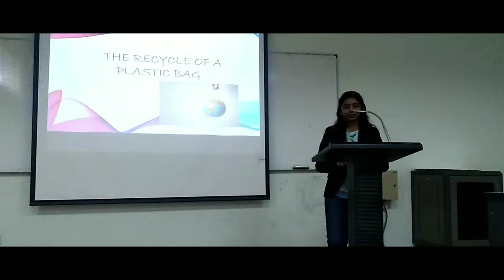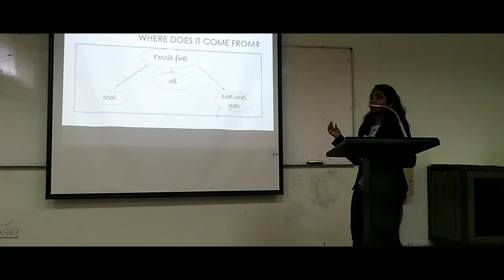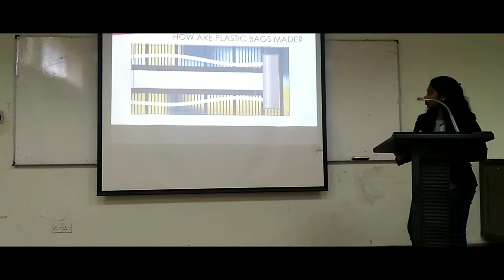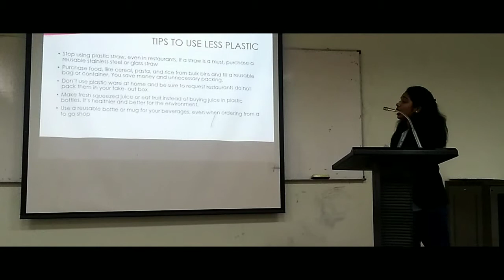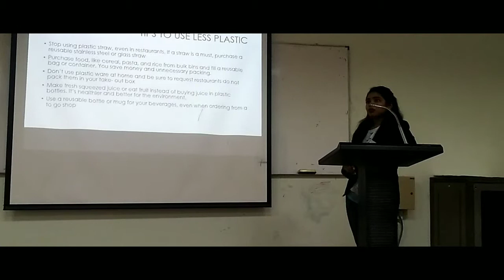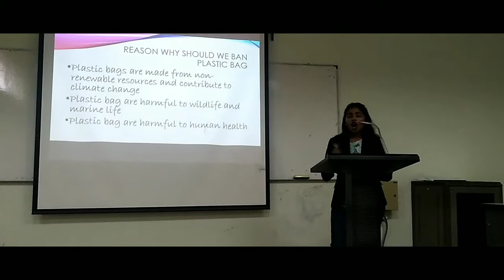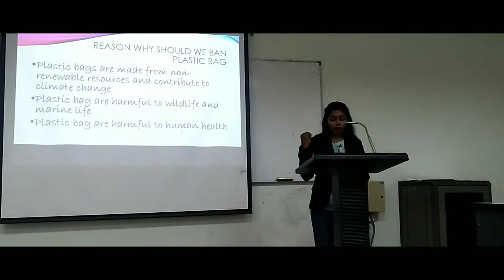The recycle of a plastic bag(CEL2120)